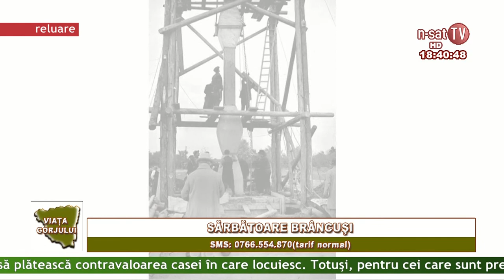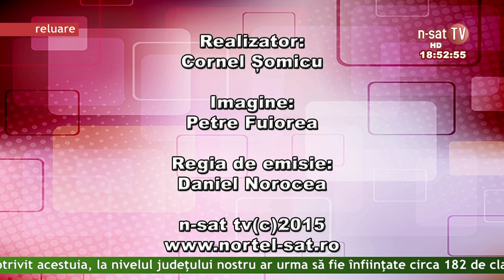Viata Gorjului 18 02 2015